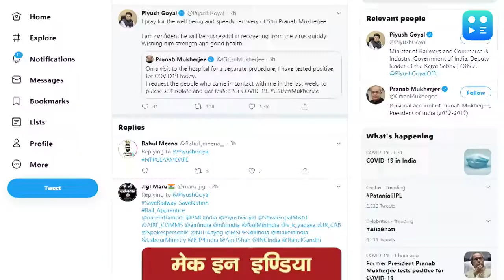Wishes across political divide after ex-Prez Pranab tests Covid+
As former President Pranab Mukerjee announced that he has tested Covid positive, leaders from across the political divide took to twitter to wish him a speedy recovery. Praying for his well being, Railway Minister, Piyush Goyal tweeted, that he was sure that the former Congressman will make a recovery soon. BJP leader and former Maharashtra CM, Devendra Fadnavis also wished speedy recovery for the 84-year-old veteran. Delhi Chief Minister Arvind Kejriwal, West Bengal Chief Minister Mamata Banerjee, Haryana CM Manohar Lal Khattar also extended their wishes.